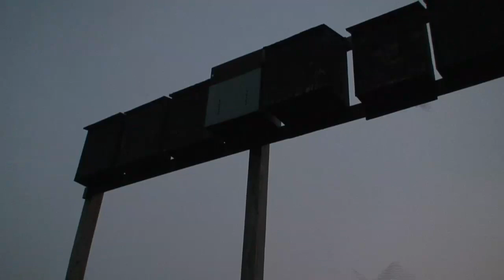BCI Bat Camp PA 2006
Video clips filmed for fun during Bat Conservation International's Pennsylvania weeklong bat workshop where participants experience an immense exposure to all things batty.